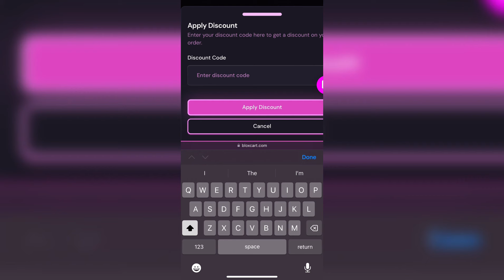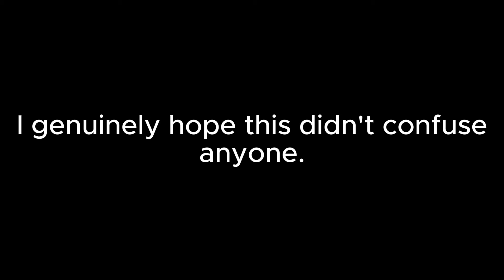Mm2 mobile montage #44 (Murder Mystery 2)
Helloooo (u‿ฺu✿ฺ)
for Sponsoring this Video, They Sell Cheap Murder Mystery 2 Godlys With Instant Delivery♡